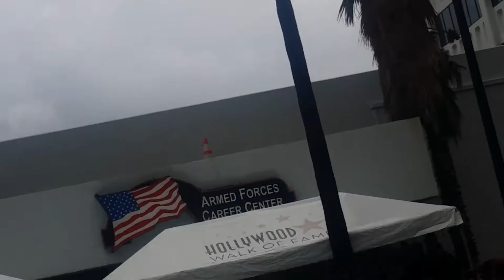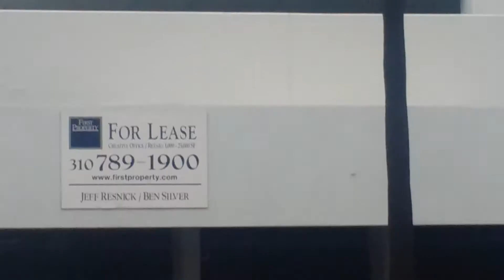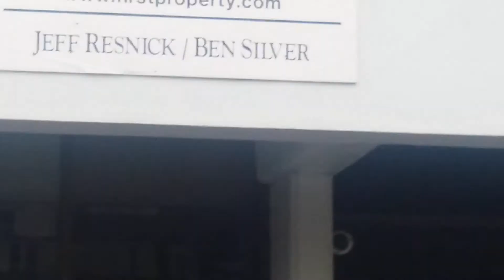NE weekend... Finally receiving their Star on the Hollywood Walk of Fame